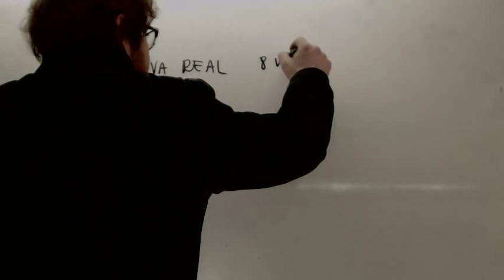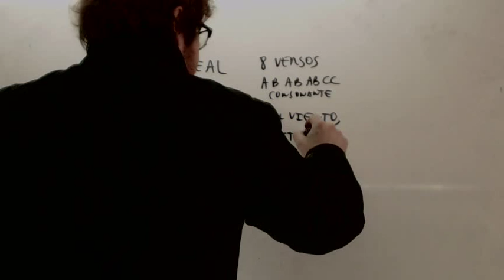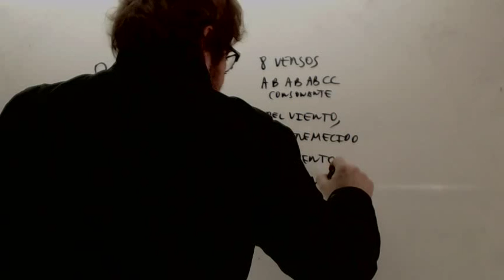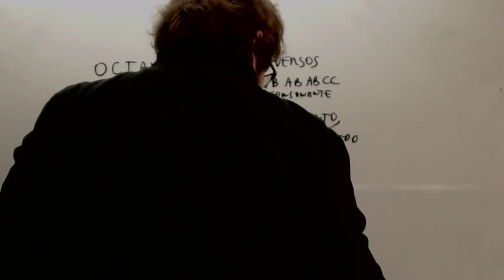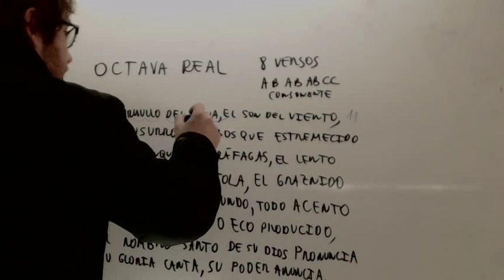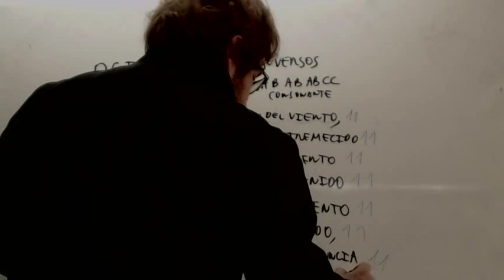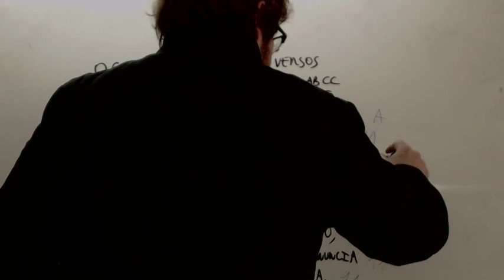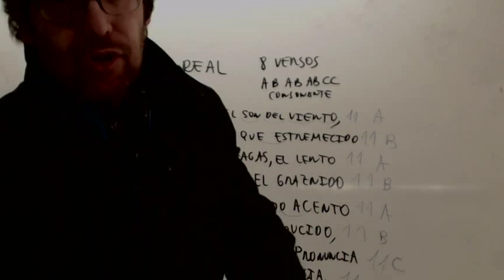Analisis de poema Octava real Academia Usero Estepona